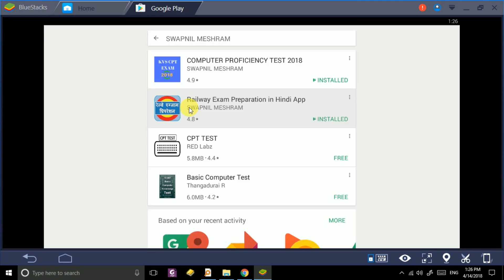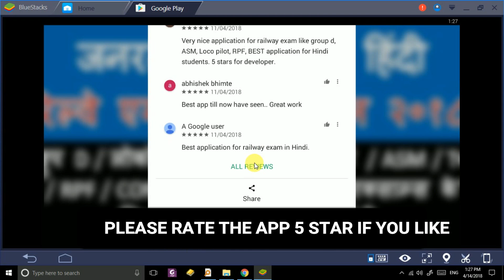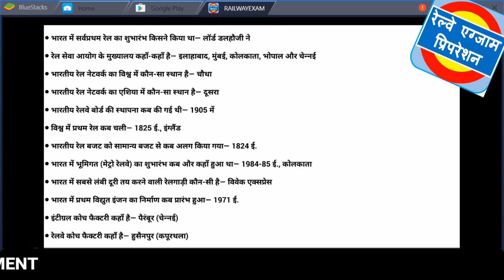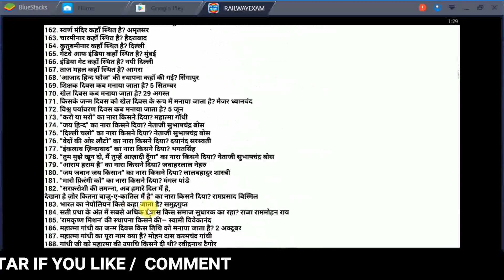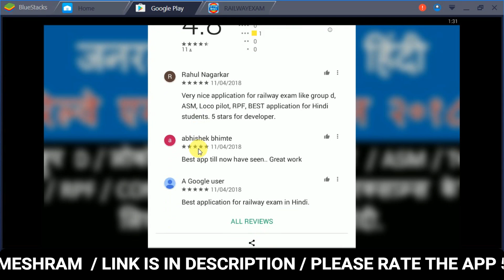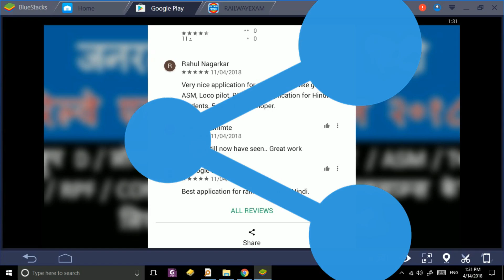BEST APPLICATION FOR RAILWAY EXAM PREPARATION IN HINDI GROUP D LOCO PILOT ASM GOODS GAURD GK HINDI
railway exam preparation in hindi
gk tricks for railway exam
gk in hindi for railway exam
railway exam papers in hindi
group d exam preparation in hindi
android application for railway exam
best android application for railway exam preparation
today's questions asked in ask
railway group d question asked in exam
exam analysis group d
todays second shift paper
today first shift paper
todays third shift paper
gk questions asked in railway exam hindi
solved questions for railway exam preparation in hindi
previous year paper set for railway exam
previous year questions railway exam
maths questions asked in todays paper
reasoning questions asked in today paper